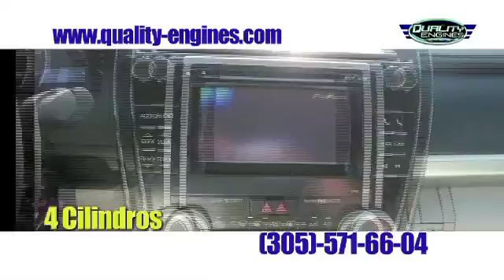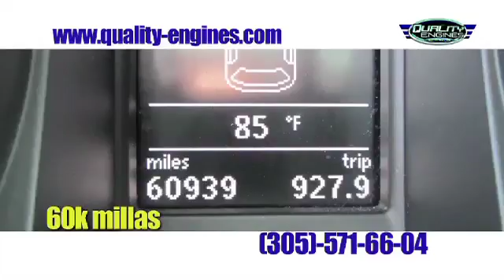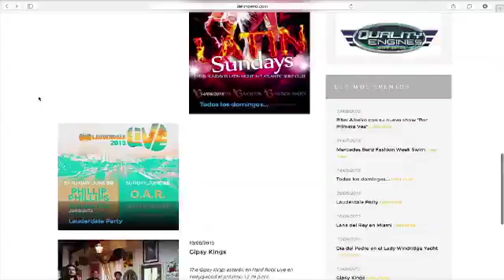ANALISIS VENEZOLANO MERCEDES FREITAS Y CARLOS C P4